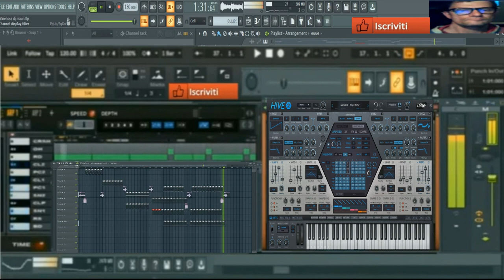GIovanni mauri Trance Warehouse (Vst Hive 2 hue )performance Flstudio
vst usato per composizione Vst Hive 2 hue
nome del brano GIovanni mauri Trance Warehouse 2